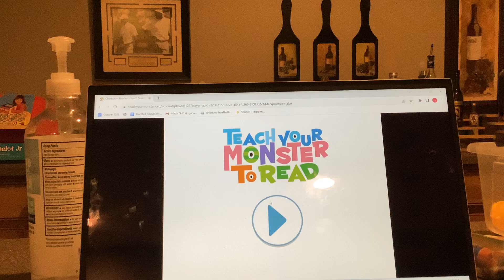Teach Monster Game Part 37 Going To The ie Planet